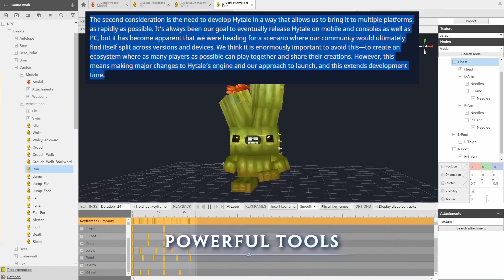Hytale Development Update Summer 2021: Big Release Date News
The Hytale Team released their development update for the summer of 2021 and in it there was some big news related to the expected release date of the game.  This comes as somewhat of a surprise and I find it a little disappointing, but at the same time I understand that they just want to give us the best game possible.